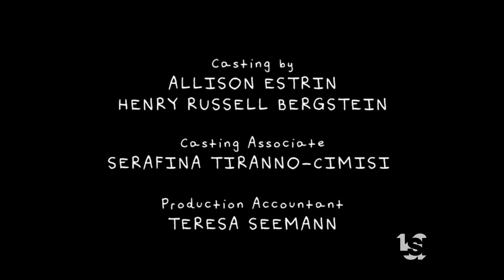PFFR/Augenblick Studios/Williams Street (2021)